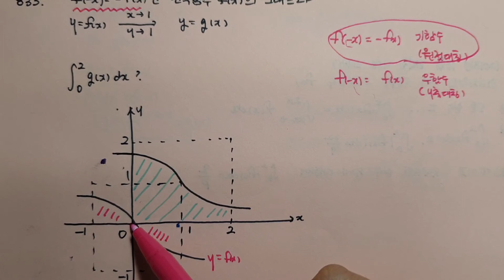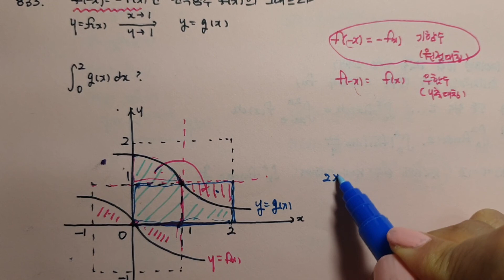2019년 10월 교육청 나형 13번 (마플수능기출총정리 수학2 833번)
2019년 10월 교육청 나형 13번 (마플수능기출총정리 수학2 833번)